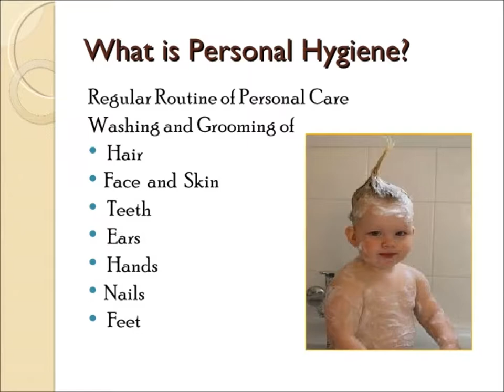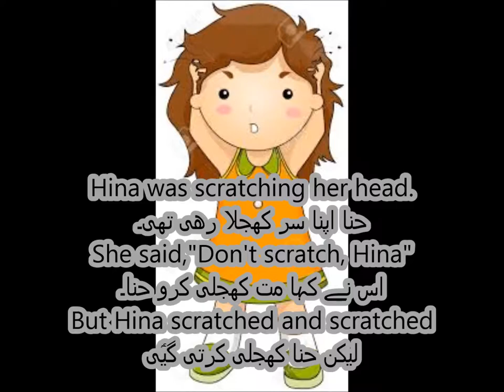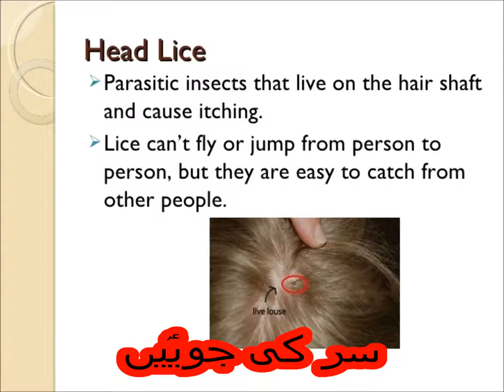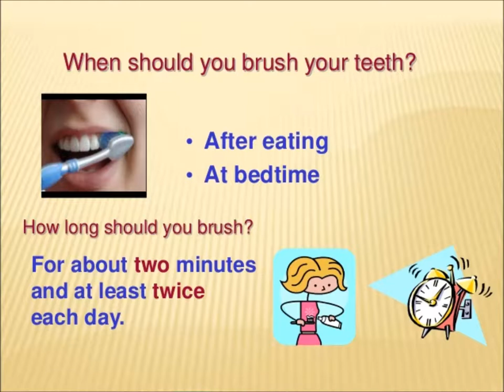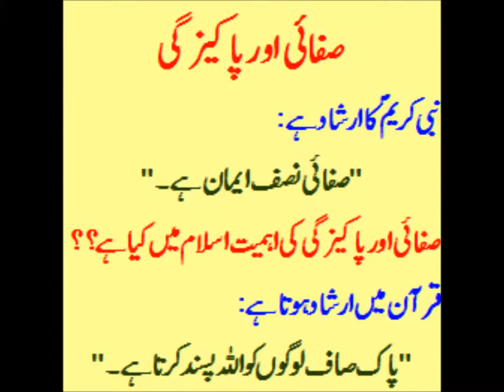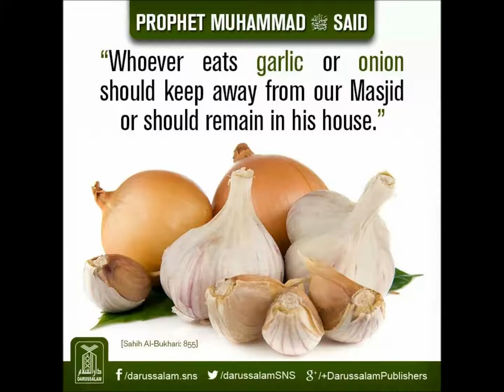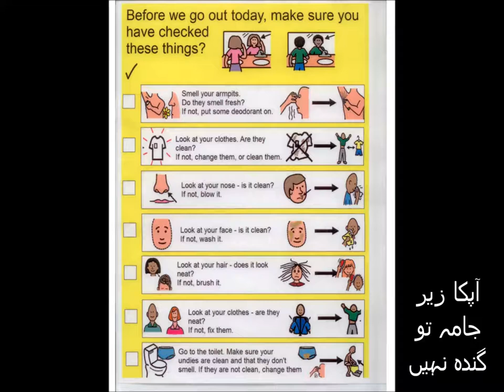Personal Hygiene /English in Urdu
what is personal hygiene